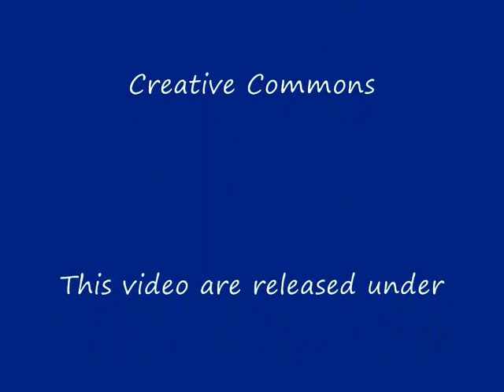Robinia pseudoacacia L. (with translation text)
Robinia pseudoacacia